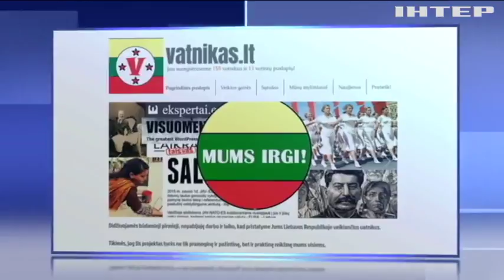У Литві з'явився аналог "Миротворця"